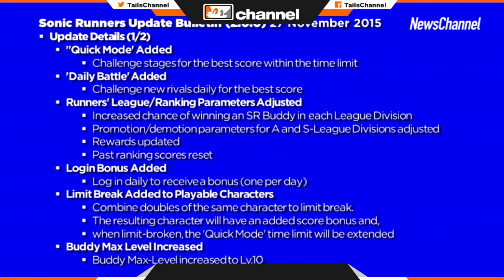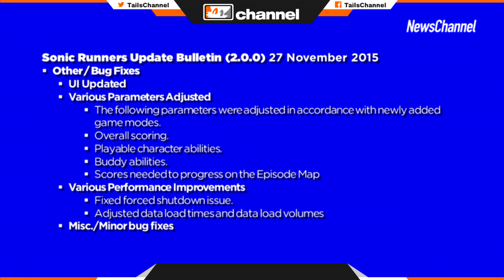Sonic Runners Version 2.0 Update - Gothic Amy, "ESP" Silver, & More! (Apple iOS & Android)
Sonic Runners has just updated to version 2.0, and in this news video, I talk about all of the new features and characters that were added.